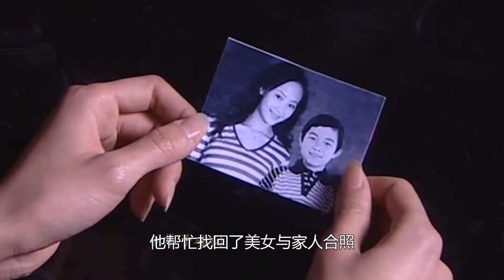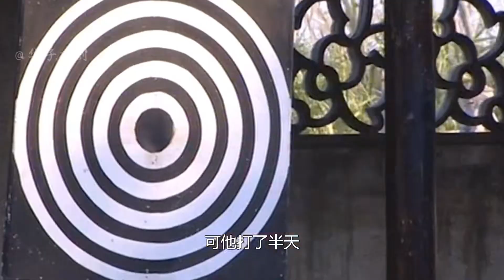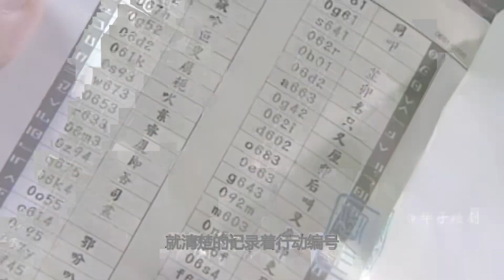獵鷹：8路小將一人破敵，20發子彈消滅200特工，太英勇！